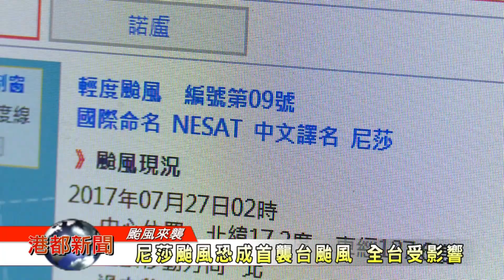1060727【港都新聞】尼莎颱風恐成首襲台颱風 全台受影響